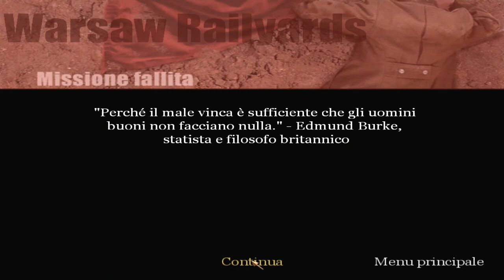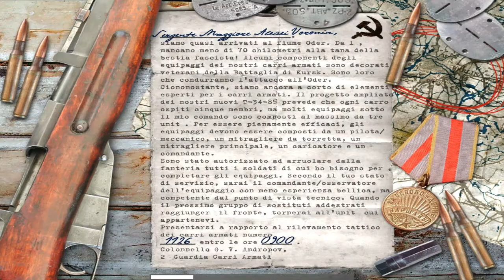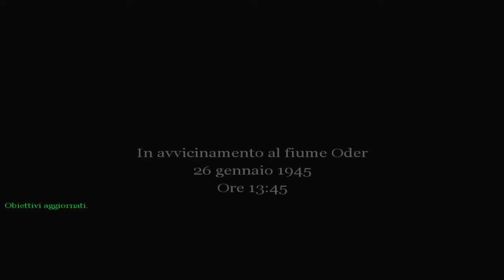Finalmente sui carri buggati | First Call Of Duty Ever | 1993 | Walkthrough Gameplay ITA Pt.10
Bella a tutti, ragazzi qui il vostro lattaio, sono quì con voi oggi con un nuovo video. L'inizio del gameplay di Call Of Duty 1 del 1993.
Se ce ne sarà il tempo facciamo insieme anche tutti gli altri cod!
Voglio miliardi di condivisioni per questo walkthrough anche perchè i miei primi video erano proprio questi, ma purtroppo youtube mi eliminò il canale :c

Berna er Lattaio